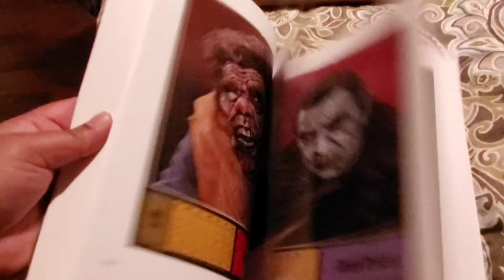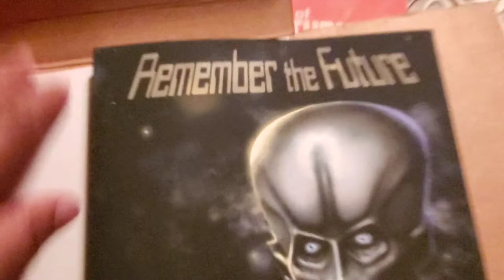Remember the Future: The Distortions Unlimited Story by Lee Lambert - unboxing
This is a highly satirical unboxing of Lee Lambert's latest book "Remember the Future: The Distortions Unlimited Story". A gorgeous book the documents the early mask offerings of Ed Edmunds and Distortions Unlimited.

If you own Lee's previous book, The Illustrated History of Don Post Studios, you already know Lee knows his stuff and presents the subject matter with such delight that even if you are not a hobby enthusiast you can't help but become engaged by it.

For those interested in purchasing a copy please contact Lee directly thru his publishing company Shrunken Head Publishing here:

I highly recommend this book to everyone not just in the hobby but interested in early pop cultural history as well.